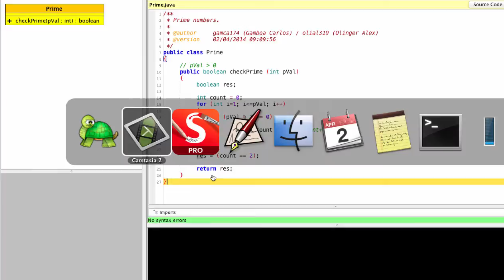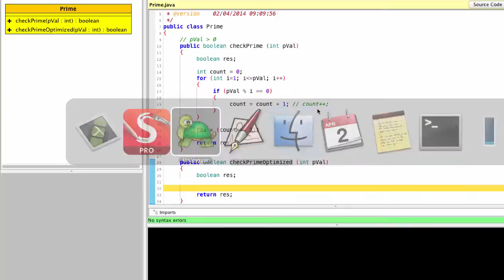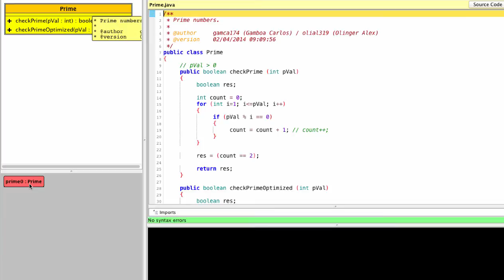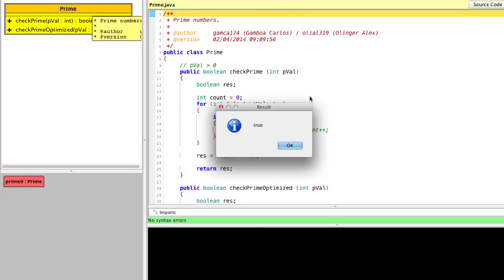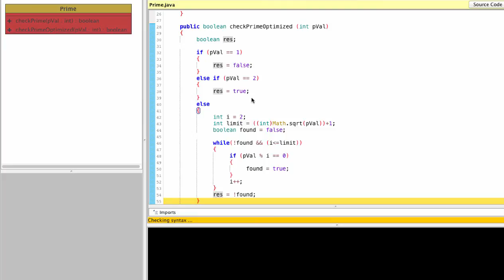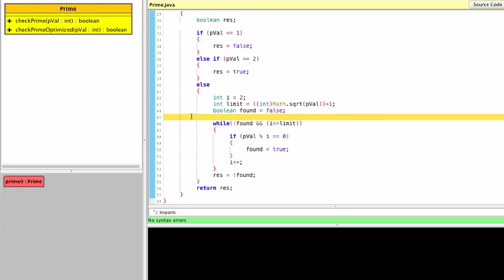Java for 3GIG - prime numbers optimized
Listen and watch two grammar school teachers, Carlos & Alex, programming the primality check with an optimized algorithm.